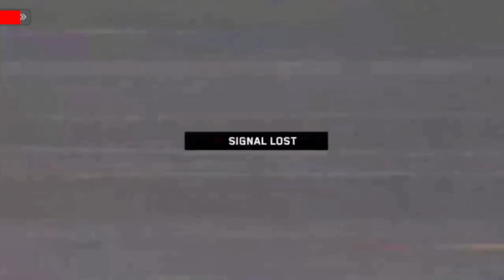Marsaction 2: Space Homestead | The Officials Games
Download the game And Enjoy it 👇🏻👇🏻👇🏻

Embark on an Epic Journey in Mars Colonization!

In the year 2253, humanity's frontier extends beyond the familiar blue skies, reaching out to the dusty red expanse of Mars. Your time has come to make your mark on Mars and establish the Homestead for your fellow citizens.

Your mission is clear: land on the hostile terrain of Mars, eradicate the menacing Swarm, and establish a bastion of human civilization on the alien world. These bug-like adversaries will stop at nothing to overrun your forces. But with advanced mecha soldiers and powerful tech at your disposal, you are more than equipped to rise to the challenge.

Do you have the strategic mind, the courage, and the leadership to forge a new home for humanity? Join the adventure now and take the first step into the vast unknown. Mars awaits its hero!

GAME FEATURES

Booming Base Building
Clear territories of hostile Swarms and construct your Space Homestead, a beacon of human creativity. Design your base layout, optimize resource production, and ensure your colony's survival against the relentless alien planet.

Advanced Mecha Warfare
Take command of a variety of mecha units. Customize and upgrade your mecha to match your tactical preferences, ensuring that your army is a force to be reckoned with on the battlefield.

Dynamic Force Growth
Progress through the game to unlock new technologies, units, and upgrades. Train your soldiers, equip your Captain, recruit powerful Heroes, and evolve your tactics to become the ultimate Martian commander.

Expansive Mars Exploration
Mars is a world of secrets waiting to be uncovered. Navigate through treasure-filled landscapes, find rare resources, and encounter mysterious ruins. Each discovery propels your force further into the unknown, securing your place on the red planet.

Strategic Alliance Cooperation
Forge alliances with fellow Generals from around the world. Collaborate to conquer shared objectives, support each other's homesteads, and coordinate in massive alliance wars. Together, you can dominate Mars as a united force.